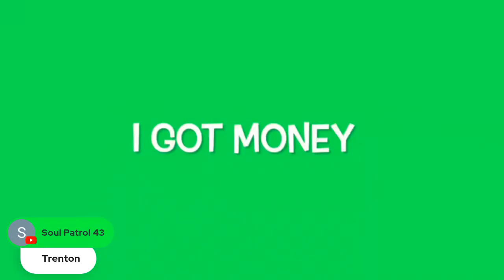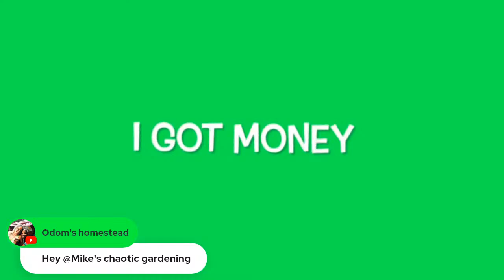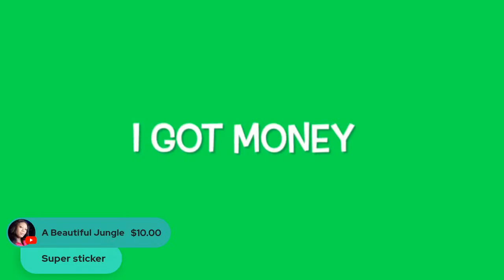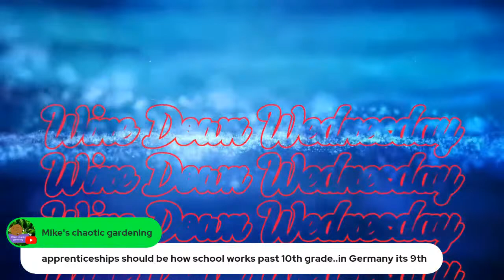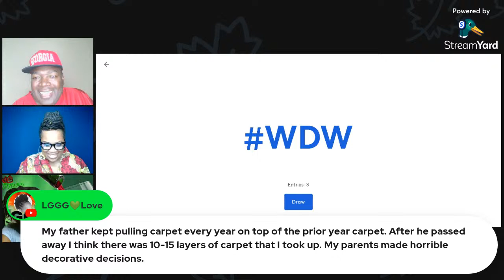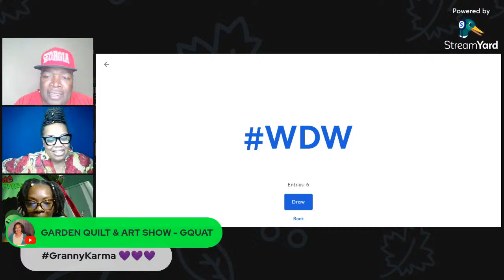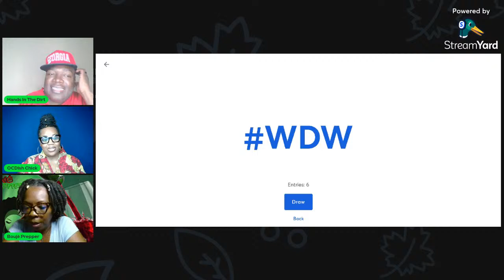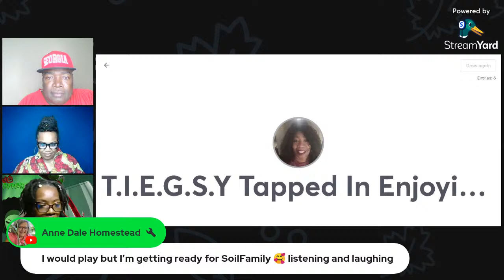🍷Wine Down Wednesday🍷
Join me for trending topics, gardening and trivia where grown folks can let their hair down and have a little fun.

blog, vlog, talk show, hands in the dirt, trivia, tending topics